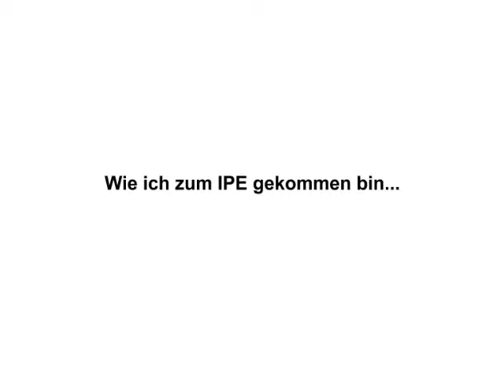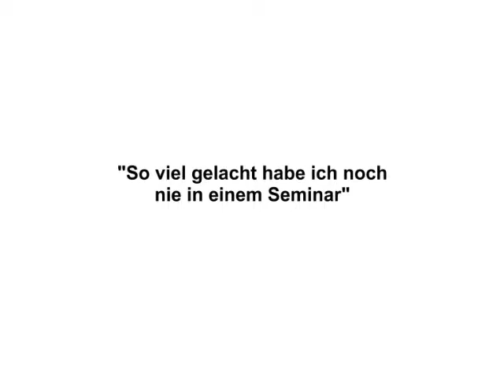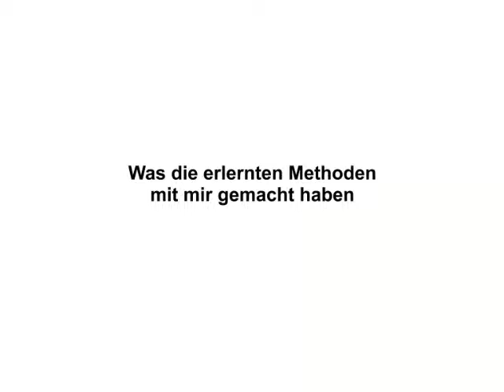Daniela Moormann-Meyer über die IPE-Kinder und Jugendcoachausbildung und über Daniel Paasch